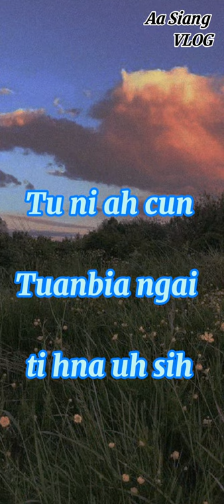Lai Tuanbia / Chin Tuanbia 2021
Hello kumthar lawmh nak nan cung ah um ko seh